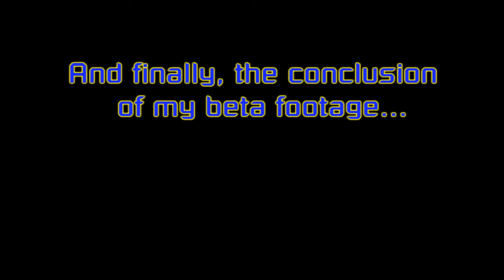Planetside 2:Beta Finale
The final 21 minutes of my beta footage, cut down from 1 hours worth. I decided to put in a bit more effort into this video. I hope you enjoy!!!